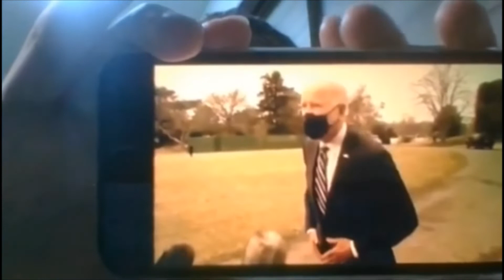Microphones added for enhanced believability